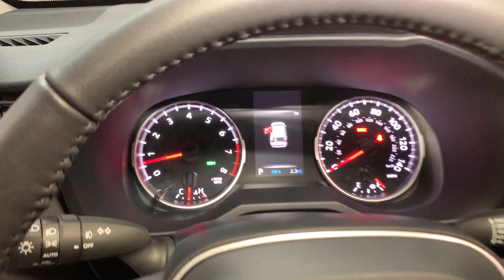2024 Toyota RAV4 Hillside, Newark, Union, Elizabeth, Springfield, NJ 242156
Midnight Black Metallic New 2024 Toyota RAV4 XLE Premium available in Hillside, New Jersey at Route 22 Toyota. Servicing the Newark, Union, Elizabeth, Springfield, NJ area.

Midnight Black 2024 Toyota RAV4 XLE Premium AWD 8-Speed Automatic 2.5L 4-Cylinder DOHC Dual VVT-i AWD Black Artificial Leather.brbrSMART WAY! Are you tired of hidden fees and bogus rates ruining your search process? Now theres a way to avoid all of the nonsense. Introducing the smart way to buy from Route 22 Autos. The advantages of the smart way to buy are endless. There is no pressure throughout your search. You can finally feel at ease when purchasing a car. Since there are no hidden fees there are no The surprises or gimmicks revealed when you finally make a decision. Route 22 Autos salespeople are direct and value your time so there is no back and forth or confusion. They know its necessary for you to feel comfortable during the buying process and want to be trusted. The smart way to buy is smart for a reason. The team at Route 22 Autos does Internet research every day to discover the right price for you. They make sure to look at competitors pricing and numbers from industry experts so you can feel confident that youre getting the best offer possible. The main factors that contribute to your final cost are market value product availability days supply in the market and the product age color and equipment. Its easy to feel secure with the smart way to buy Thank you for visiting another one of Route 22 Toyotas online listings! Recent Arrival!
Axle Ratio: 3.177|Wheels: 19 5-Spoke Silver Alloy|SofTex Seat Trim|Radio: AM/FM/XM Audio System|Weather Package|XLE Premium Package|All Weather Floor Liners & Cargo Liner (TMS)|Paint Protection Film (TMS)|Roof Rack Cross Bars (TMS)|Body Side Molding (TMS)|Mudguards (TMS)|Driver Seat w/2-Position Memory Function|Front Seat Heating|3 Spoke Leather Heated Steering Wheel|3 Spoke Leather Steering Wheel|AM/FM radio: SiriusXM|Exterior Parking Camera Rear|Auto High-beam Headlights|Emergency communication system: Safety Connect (10-year trial)|4-Wheel Disc Brakes|6 Speakers|Air Conditioning|Electronic Stability Control|Front Bucket Seats|Front Center Armrest|Leather Shift Knob|Power Liftgate|Spoiler|Tachometer|ABS brakes|Alloy wheels|Automatic temperature control|Brake assist|Bumpers: body-color|Delay-off headlights|Driver door bin|Driver vanity mirror|Dual front impact airbags|Dual front side impact airbags|Four wheel independent suspension|Front anti-roll bar|Front dual zone A/C|Front reading lights|Fully automatic headlights|Heated door mirrors|Illuminated entry|Knee airbag|Leather steering wheel|Low tire pressure warning|Occupant sensing airbag|Outside temperature display|Overhead airbag|Overhead console|Panic alarm|Passenger door bin|Passenger vanity mirror|Power door mirrors|Power driver seat|Power moonroof|Power steering|Power windows|Radio data system|Rear anti-roll bar|Rear seat center armrest|Rear window defroster|Rear window wiper|Remote keyless entry|Roof rack: rails only|Speed control|Speed-sensing steering|Split folding rear seat|Steering wheel mounted audio controls|Telescoping steering wheel|Tilt steering wheel|Traction control|Trip computer|Turn signal indicator mirrors|Variably intermittent wipers|Front beverage holders